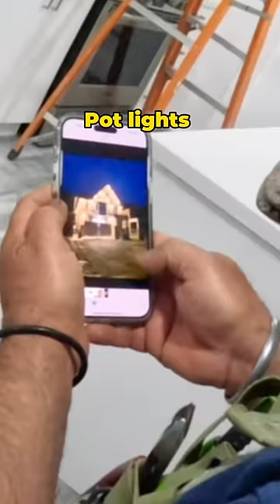Indian electrician helps struggling man.. 🇮🇳🥹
Check out his page @jecxoelectrical
Jatinder is an electrician based in Brampton, Ontario who has always dreamed of working in Canada. Originally from India, Jatinder immigrated to Canada with a strong passion for his trade and a determination to succeed. He firmly believes that with hard work and dedication, anyone can achieve their goals in life.

Today, Jatinder works tirelessly to meet the electrical needs of his local community. He takes pride in his work, and his commitment to quality and customer satisfaction is evident in every job he undertakes. Whether it’s a simple repair or a complex installation, Jatinder approaches each task with the same level of professionalism and expertise.